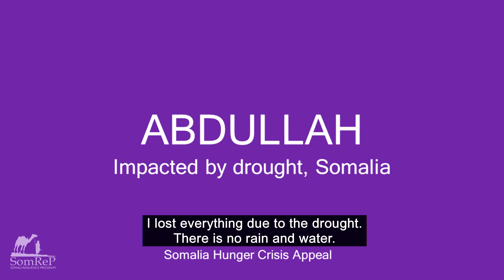“Who is my neighbour? Meet Abdulla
“Who is my neighbour? Today the world is much smaller, and we are better connected to our fellow humans. As such, someone a world apart is still in fact my neighbour, and their wellbeing concerns me. Somalia is experiencing the worst drought in over 40 years, and in 2022, at least 43,000 people died. This has put significant strain on people's ability to support themselves. With this campaign, we hope to come together through the spirit of our collective concern to support our global neighbours.
With your support we can continue to bring hope to people like Abdi